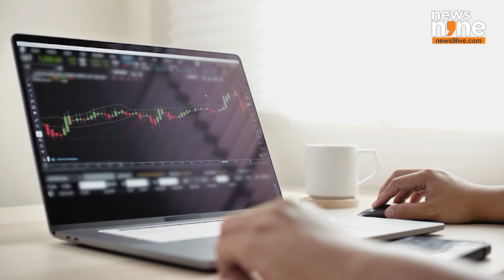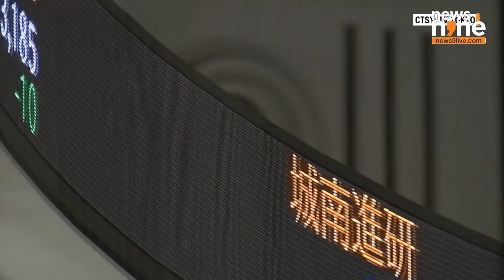Yen Carry Trade: Why Did Global Markets Crash? | Stock Market News | News9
Markets across the world are experiencing high volatility… From Japan’s Nikkei to the US’s Nasdaq and pretty much every other index in between, a massive sell off was witnessed for three trading sessions. Why? Let’s understand. Bank of Japan – Japan’s central bank raised interest rates to 0.25% on 31st July. Remember, this is only the second rate-hike since 2008. And doing so has affected one of the most popular investment strategies in the world – called the Carry Trade. Ok – so what exactly is Carry Trade? Simply put, an investor first borrows money from a country with low interest rates and a weak currency – say Japan – and then converts the borrowed Yen into US dollars. These dollars are then invested in either stock markets or US bonds to churn up a high return. Now since Japan had a near-zero interest rate since 2008, investors saw it as the ideal source of borrowing money. But then, BOJ upped interest rates. So, what happened then was an appreciation of 2% in the Japanese Yen against the US dollar. This means that anyone who borrowed X amount of money from Japan will now have to return 2% more! So, a billion dollars’ worth Yen borrowed from Japan will mean another 20 million will have to be returned to Japan – plus now an increased cost of capital by 0.25% - the new interest rate. Some estimates suggest that the Yen Carry Trade runs in a few trillion dollars! And some these investors are trying to sell their investments pre-maturely just to pay back their borrowings in Japan, which just got more expensive. As a result – a selling pressure that dragged global markets down. What happens next? Well – Japan’s stock markets are considered by many analysts as a bellwether of the global economy. Volatility in Japan suggests that globally too, volatility will sustain. Adding to the doomsday prophecy is the fear of the US slipping into recession after the latest jobs report showed unemployment rate climb to 4.3%. The stress in the conflict zones in the middle east are also likely to keep the uncertainty in the stock markets to keep ticking.